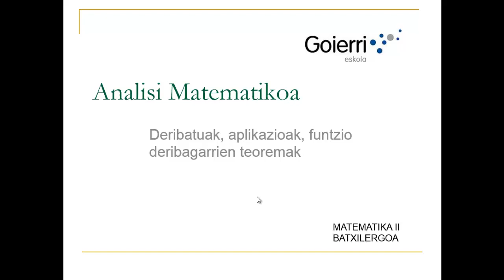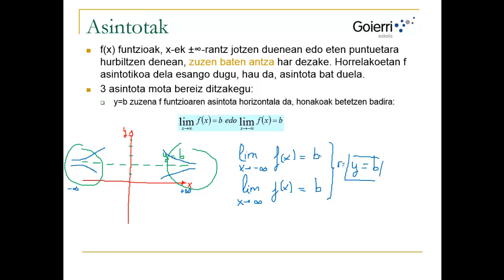UD1 H2 13 Adierazpen grafikoa ASINTOTAK 2